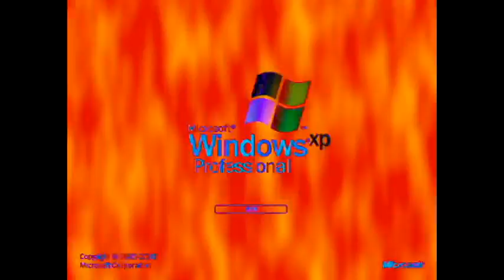I Am Not Your Face Major Windows XP